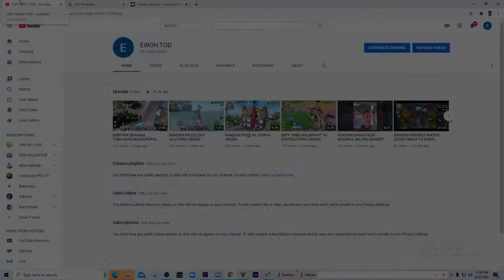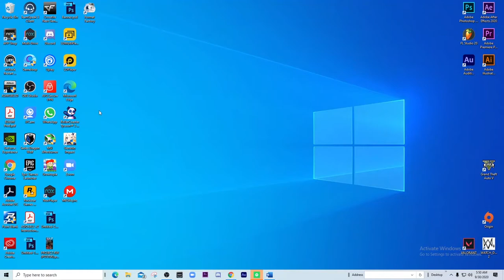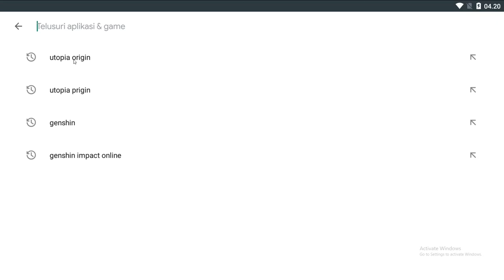HOW TO PLAY UTOPIA ORIGIN IN PC/KOMPUTER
Hello Gaes Maaf Video Tutorial ku Agak Garing :V
hmmmm..bagusnya next video apa ya?
silahkan tulis di kolom komentar gaes
 MO PANTUN DLU
PAGI PAGI MAKAN SAYUR SOP
JANGAN LUPA BUY GC DI EWOH SOP
ANJASSSSSS